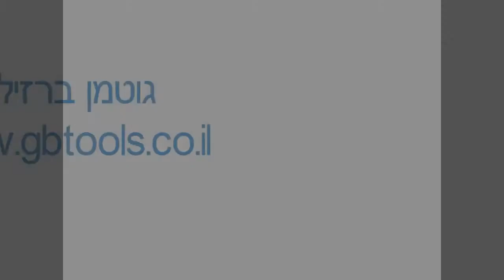ציוד לעבודה בגובה ידית לרצ"ט באקו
ציוד לעבודה בגובה ידית לרצ"ט באקו BHACO